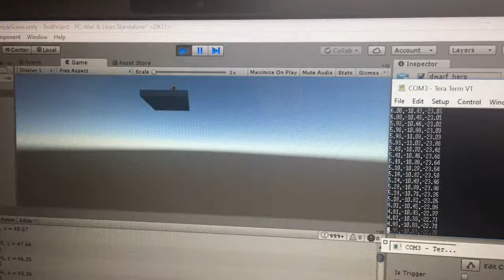Unity3D VR head tracker integration